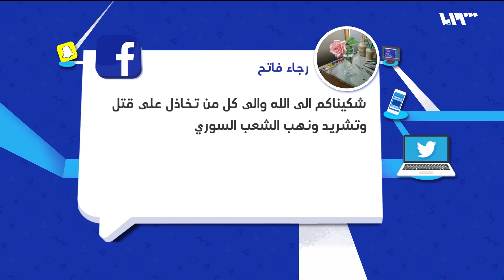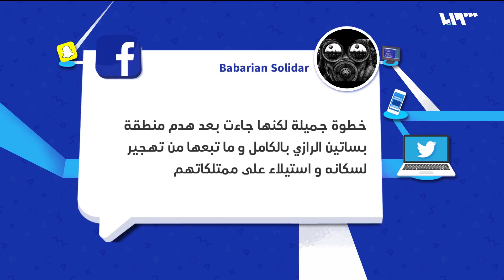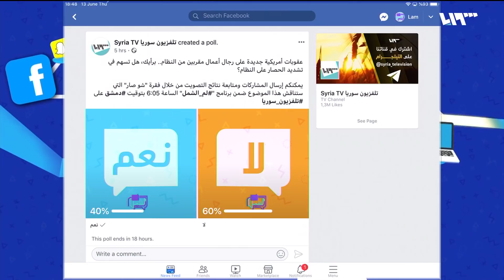هل تنجح العقوبات الجديدة في تضييق الخناق على موارد النظام؟ | لم الشمل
فرضت وزارة الخزانة الأمريكية عقوبات اقتصادية جديدة على قائمة من 16 فرداً وكياناً على رأسهم رجل الأعمال الموالي للنظام سامر فوز.
إعداد: مصطفى الموسى
تقديم: أيهم نبع ونور عبد الرحمن
ضيوف الفقرة:
في الأستديو: د.فراس شعبو- باحث في الشأن الاقتصادي
على السكايب: يونس الكريم- استشاري اقتصادي بالشأن السوري